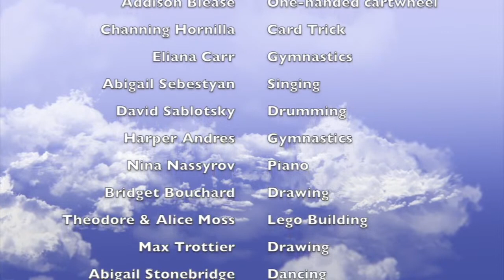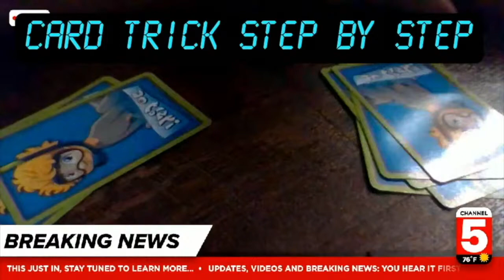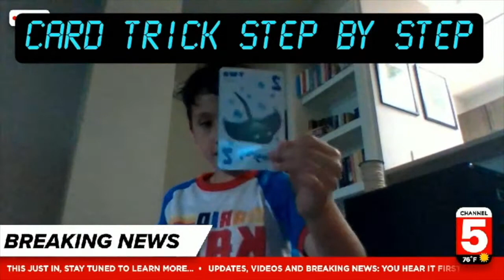2021 PSE Talent Show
2021 PSE Talent Show